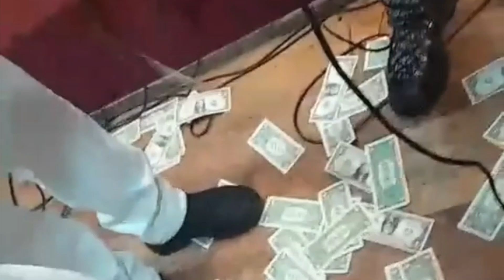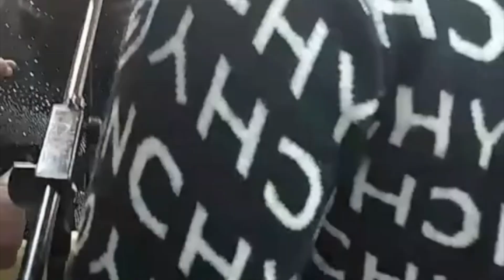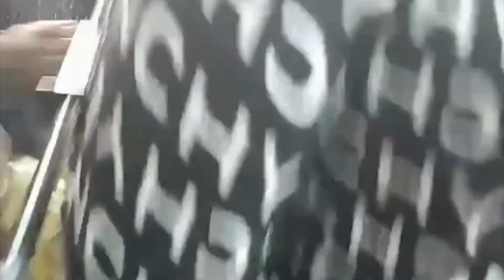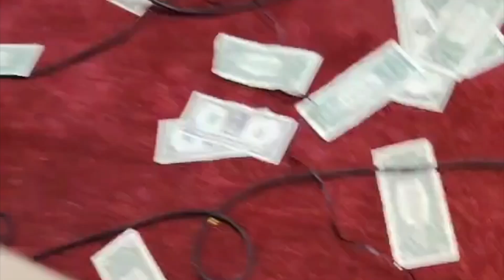EDO MUSIC JAMBOREE IN MANCHESTER UK 🇬🇧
MELODY MUSIC